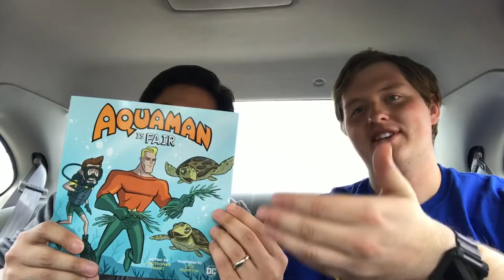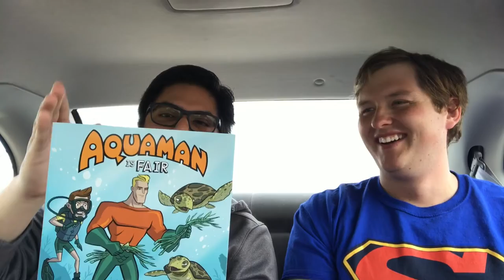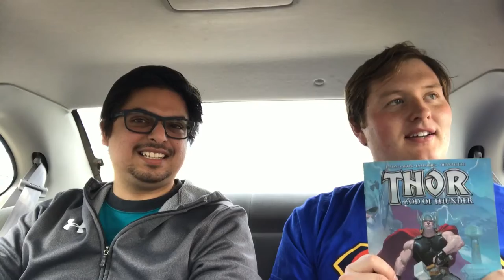The Gauntlet - Wednesday Comics - FCBD Edition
Garrett and Marvin show off their free comic book day gems!